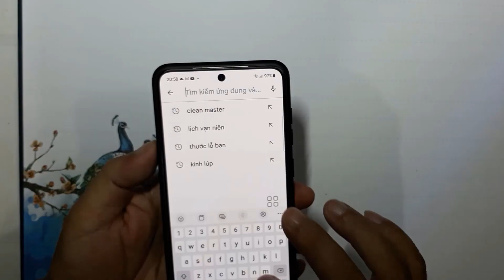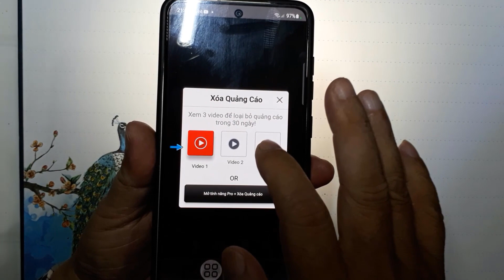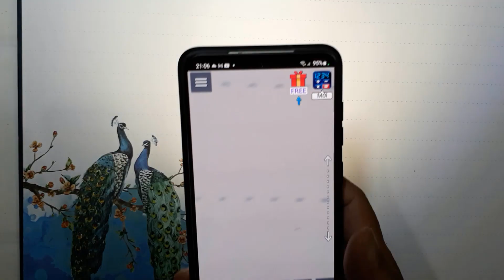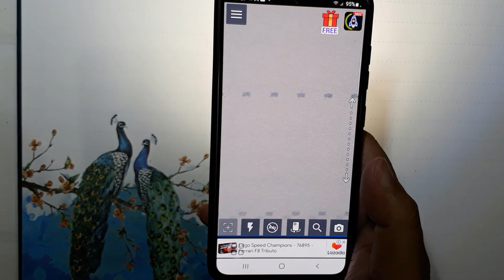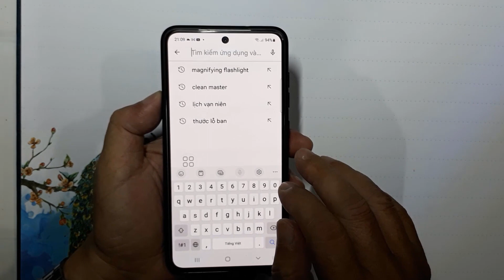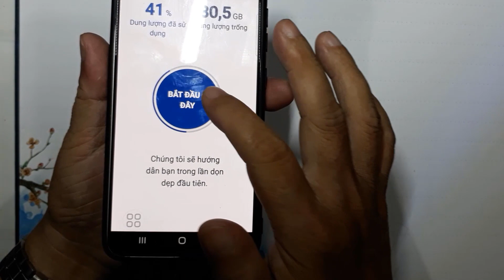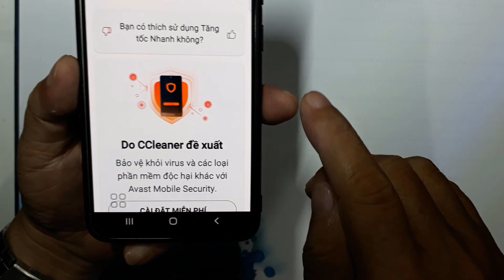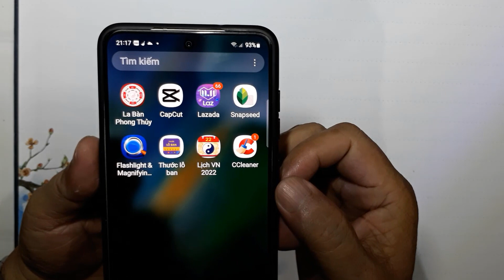Cài kính lúp có đèn chiếu và trình dọn dẹp miễn phí cho điện thoại xài rất sướng!